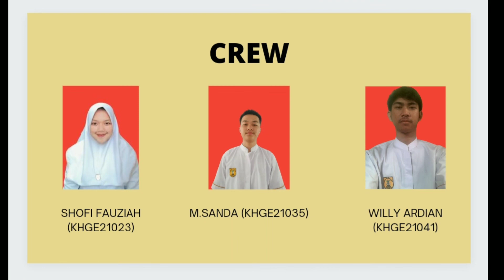Sunan Kalijaga & Ketupat: Sejarah Ketupat ternyata ada hubungannya dengan da'wah Islam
Ketupat atau kupat adalah makanan khas Nusantara. Ternyata makanan yang ikonik Nusantara itu memiliki sejarahnya yang berhubungan erat dengan da'wah Islam di Nusantara.